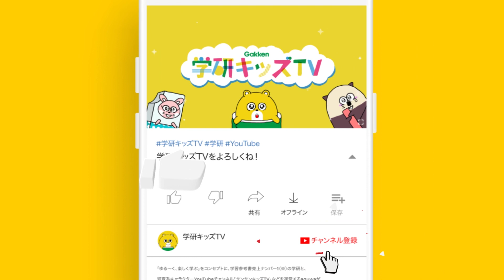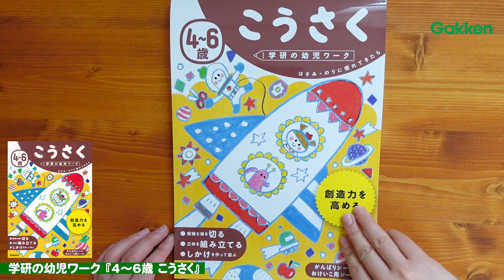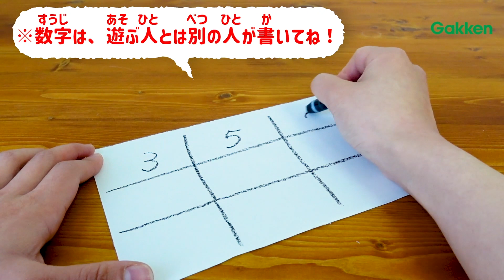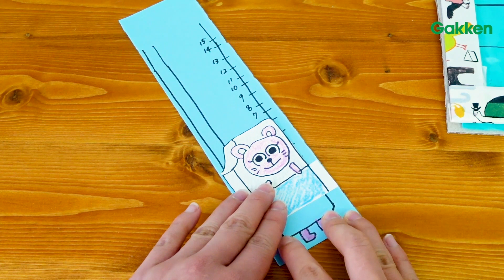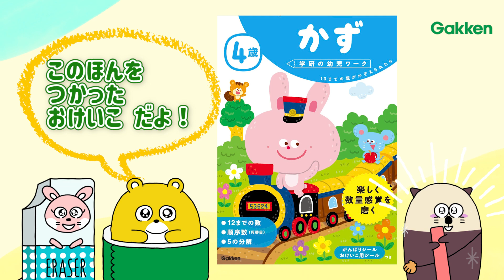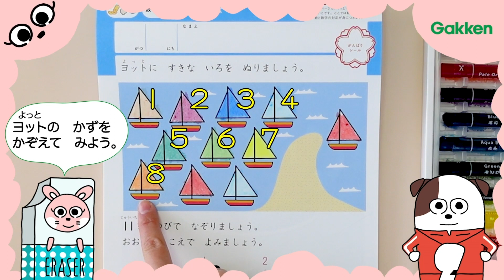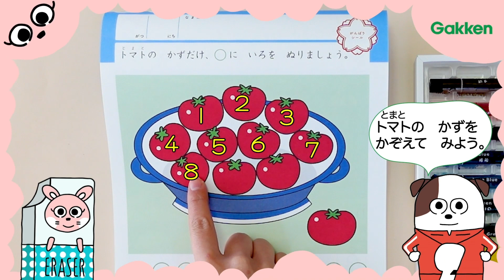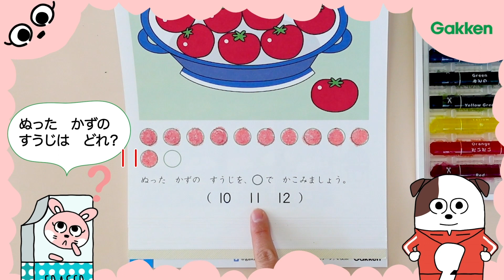はたらくのりもの あれ!?ダンプカーになっちゃった！くまくんとラッコくんの手作り工作♪ はさみを使った工作４〜６さい 赤ちゃん・子供向け 知育アニメ｜学研キッズTV｜DIY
★学研キッズTVおすすめ動画はこちら
・大変！トイレに吸い込まれる～！ クイズゲームを謎解き推理してトイレから脱出できるかな？  サンサンキッズvs学研キッズ ・親子向け知育教育  |学研キッズTV